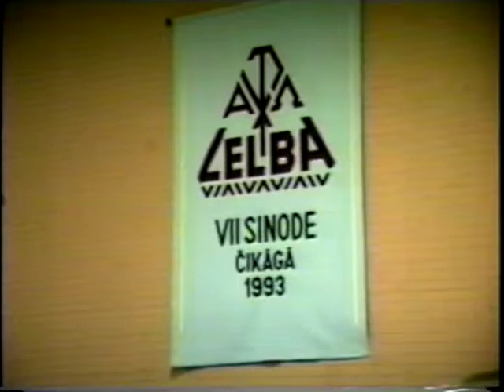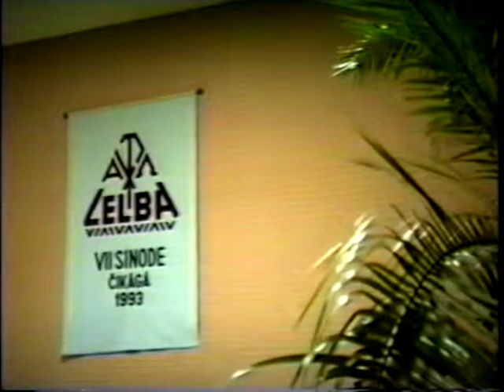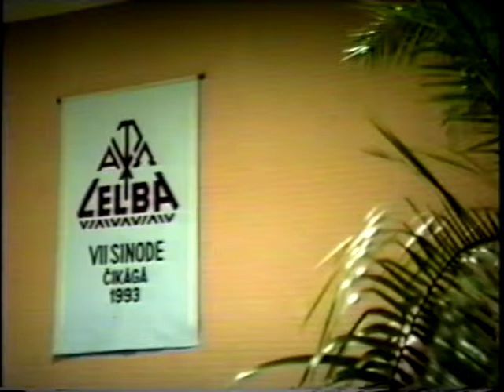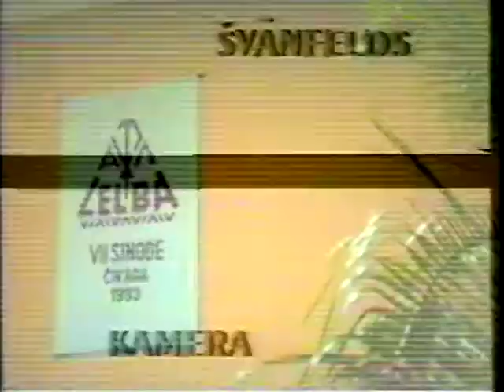LELBA VII SINODE ČIKĀGĀ 1993. G. 8. OKT. REFERĀTS, ARCH. J. VANAGS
Viens no šīs sinodes notikumiem Čikāgas ev. lut. Ciānas draudzes sarīkojumu zālē bija archibīskapa Jāņa Vanaga referāts " Baznīca Latvijā " un māc. Daina Reinerte-Salnīte
Kamera - Ivars Švānfelds